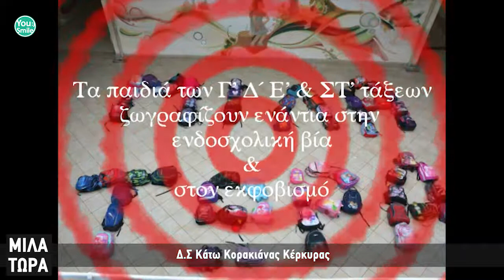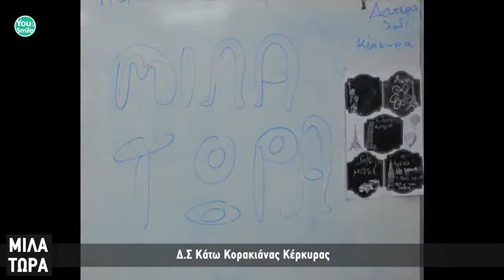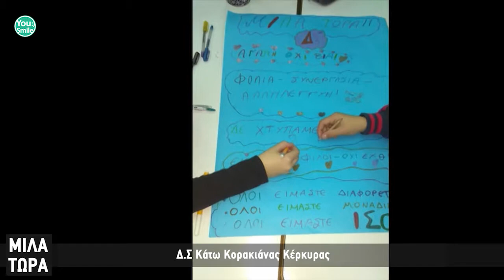Δημοτικό Σχολείο Κάτω Κορακιάνας Κέρκυρας | Μίλα Τώρα